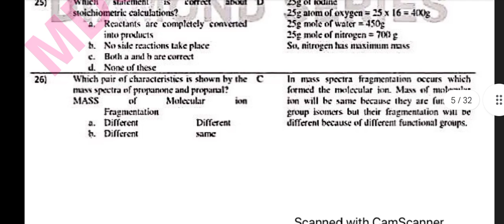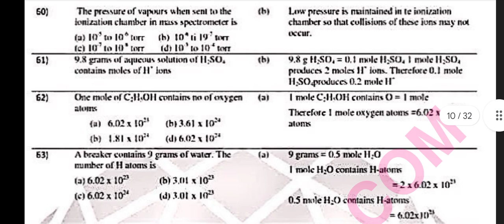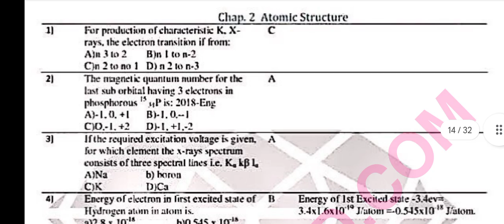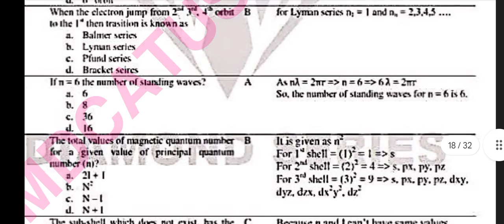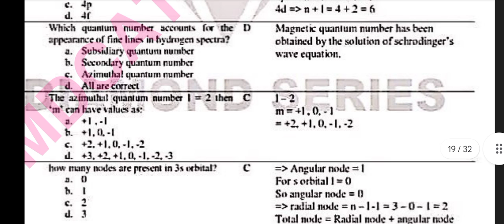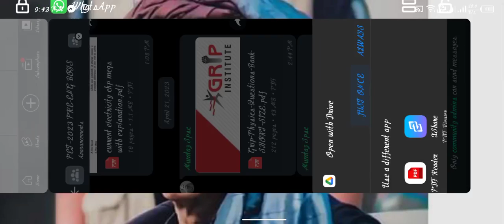spsc umerkot paper most important books chemistry 🧪⚗️